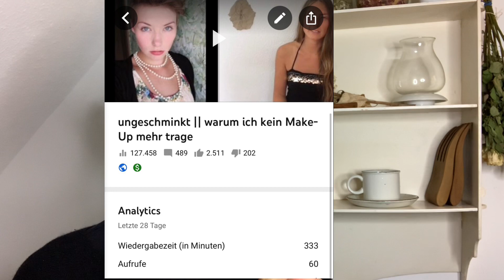Wie nachhaltig ist das Internet?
Interessiert dich Nachhaltigkeit, gesunde Ernährung & Minimalismus?

➡️Nachhaltig
(Ich werde am Umsatz beteiligt)

Tampon-Alternative:
(Größe beachten)

➡️Küchenhelfer
Instant Pot elektrischer Schnellkochtopf:

Mein Hochleistungsmixer Vitamix:
———Günstige Mixer Alternative: •

➡️Bücher
How to: gesunde Ernährung

How to: Idealgewicht erreichen und dauerhatft halten ohne hungern:

How to: wegkommen von Junk Food

How to: Täglich maximal fit sein und langfristig Herzinfarkt, Schlaganfall, Krebs, Diabetes und Übergewicht vermeiden:

➡️vegane Ergänzungen

Vitamin B12:
Jeden zweiten Tag 1 Tablette für optimale Versorgung

Wichtig für jeden: Vitamin D im Winter
2 Tropfen pro Tag für optimale Versorgung

♡ Schätzt du meine Inhalte und möchtest mir etwas zurückgeben? Dann...

Danke & alles Liebe für dich und DEINEN Weg!

Nicol